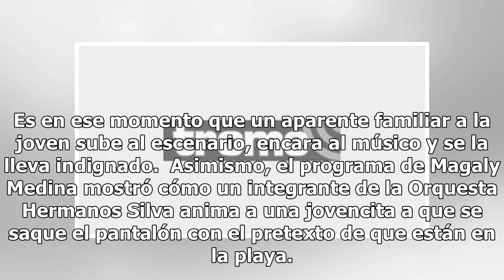Tony Rosado no es el único: Impactantes imágenes de otros cumbiamberos que denigran y humillan a ...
Tony Rosado no es el único: Impactantes imágenes de otros cumbiamberos que denigran y humillan a las mujeres